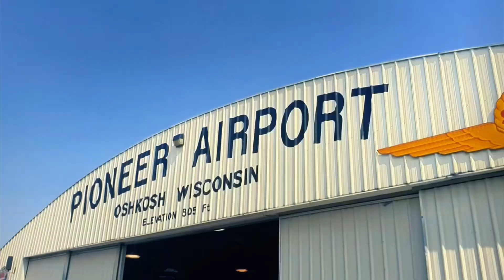The Bell 47 Helicopter - Purchase Price and Maintenance Costs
I interview the owner of the Bell 47 joy flight helicopter at the Oshkosh Airshow, where this iconic chopper flies an unbelievable 3,000 passengers in just one week! Learn the price and maintenance involved with the Bell 47, and why it's such a workhorse and the helicopter of choice for the Oshkosh airshow.

Here’s what viewers will learn about the Bell 47 Helicopter in this video:

Historical Background: Overview of the Bell 47's storied history, including its roles in military training, police work, private ownership, and cranberry farming.
Durability and Design: Why the Bell 47 remains popular due to its robust, simple design and forgiving handling characteristics, especially in auto-rotation.
Maintenance and Parts: Explanation of maintenance requirements, including wood and metal rotor blades, transmission, and other components, plus the support from Scott Bell for parts.
Pricing: Current market prices, ranging from $145,000 to $500,000, depending on the condition, hours on the rotors, and other factors.
Flight Characteristics and Controls: Breakdown of the helicopter's controls, such as the cyclic and collective, and a description of its straightforward instrumentation.
Cruise Speed and Sightseeing Capabilities: Typical cruise speed (around 75 knots) and the Bell 47's exceptional panoramic view, making it ideal for sightseeing flights.
Oshkosh Helicopter Rides: Insights into the busy schedule of rides at Oshkosh, with 400+ flights per day and over 3,000 total rides during the event.
Pilot Perspective: A pilot shares his love for the Bell 47’s “pure flying” experience, highlighting its unique, hands-on feel compared to turbine helicopters.